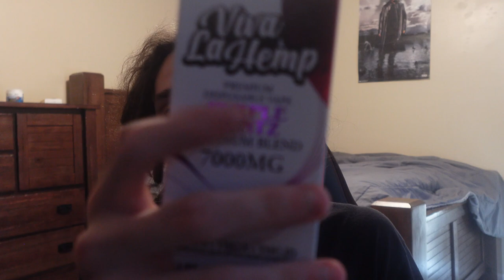Got Stupid Fried For 1.5K Subscribers...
We achieved my goal for the end of the month so now we aiming for 2k by the end of the year drop a like and subscribe if your new if your exited for the channel to grow